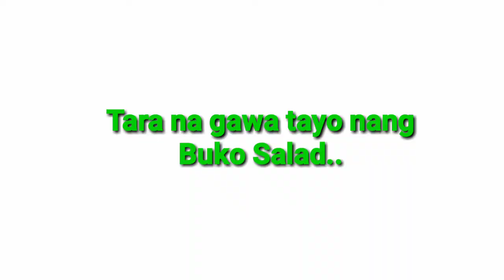Buko Salad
Ingredients:
2 cans 836gms fruit cocktail
2  Buko (coconut young)
1 bottle Coconut Gel
1 can condense milk
1 can creamdensada
1 Neslte cream
1 Cheese